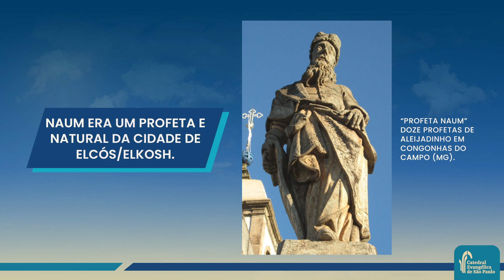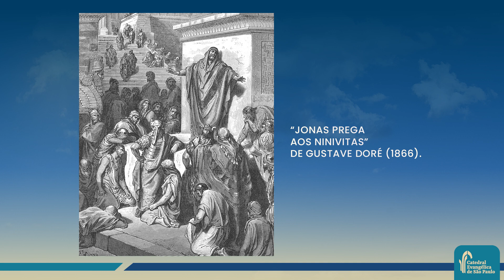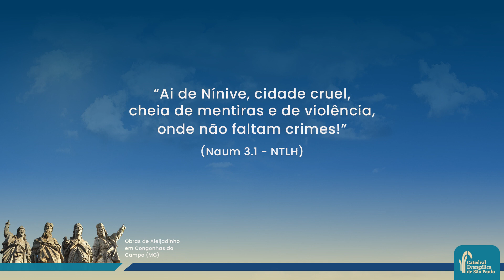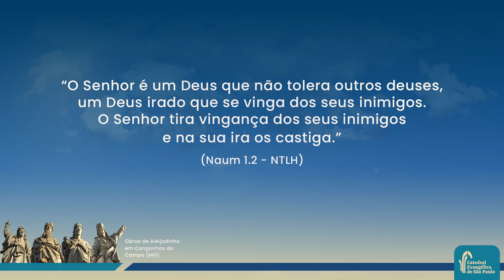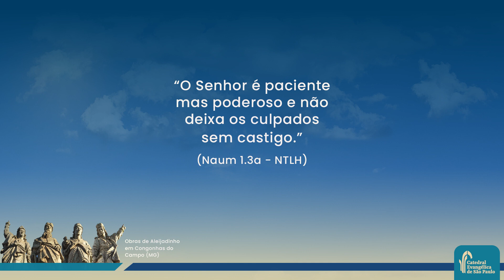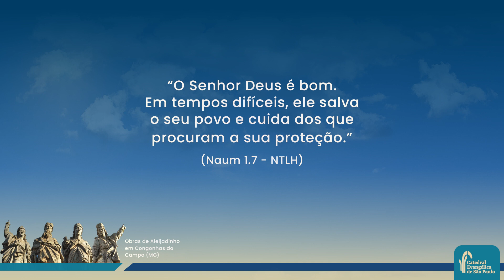ED de 02/04/2023 | "Naum: A justiça de Deus vista na história humana"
Aula ministrada pelo Prof. Osvaldo Cristo.
A história descrita no livro do profeta de Naum é quase uma continuidade do conteúdo do livro de Jonas, que foi usado por Deus para levar o povo de Nínive ao arrependimento. No entanto, os ninivitas voltaram à vida pecaminosa. Era um povo cruel e perverso, reincidente na idolatria e na malignidade. Deus irou-se contra os ninivitas e enviou Naum para anunciar sua justiça. O livro é “pesado”, na definição do prof. Osvaldo Cristo, mas ao mesmo tempo o autor usa versos para levar a mensagem divina.
CATEDRAL EVANGÉLICA DE SÃO PAULO
PRIMEIRA IGREJA PRESBITERIANA INDEPENDENTE DO BRASIL
Rua Nestor Pestana, 152, Consolação, São Paulo/SP - Brasil